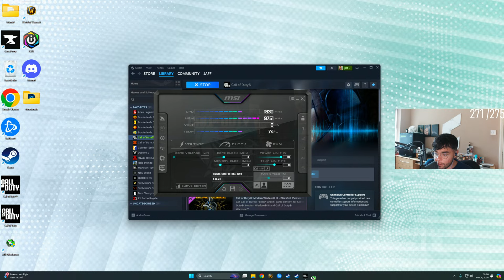The FJX HORUS is BROKEN in Warzone Ranked | 6KD POV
🔴 Catch me Live on Twitch DAILY from 9AM UK time 🔴

POWERED BY:
👕 CAPO CRIMINI |

☀ Content Creator and Competitor for Horizon Union |